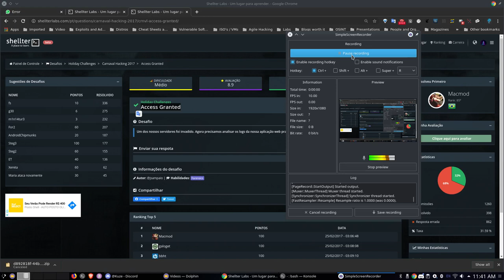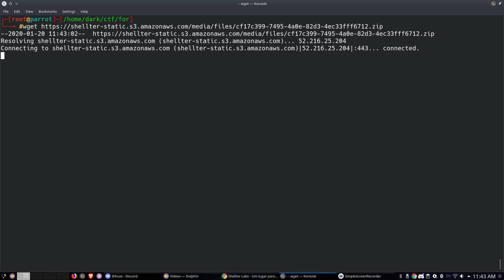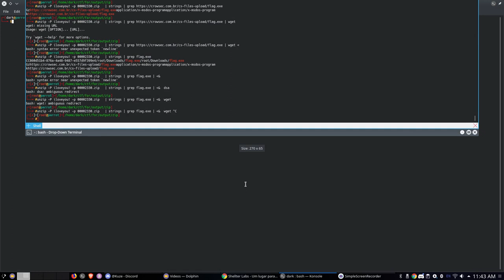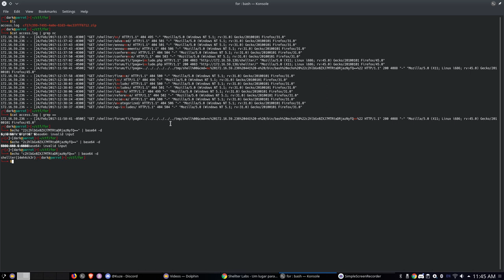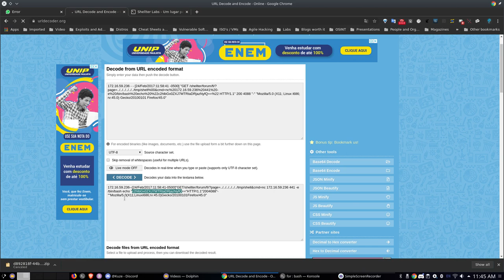Shellter Labs - Access Granted (Comentado)